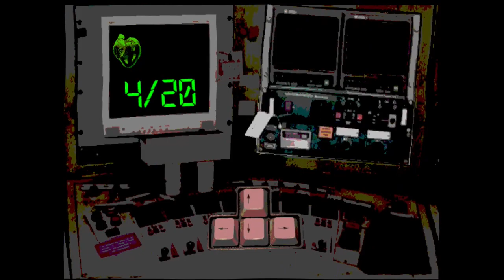SpookWare 2 SPEED RUN